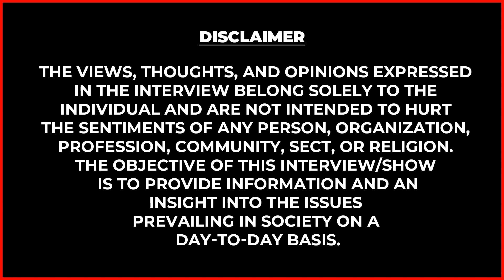Super Singer Gaurav-வின் அம்மா பாசம்🥺 Pregnant ஆனா கூட Gaurav-வ கொடுக்க மாட்டேன்! | Viral Family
Super Singer Gaurav-வின் அம்மா பாசம்🥺 Pregnant ஆனா கூட Gaurav-வ கொடுக்க மாட்டேன்!